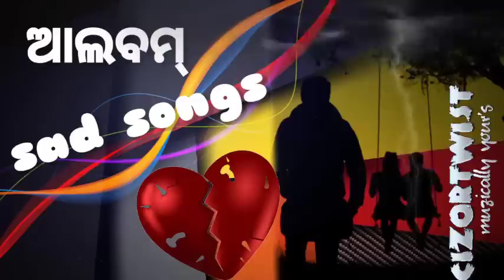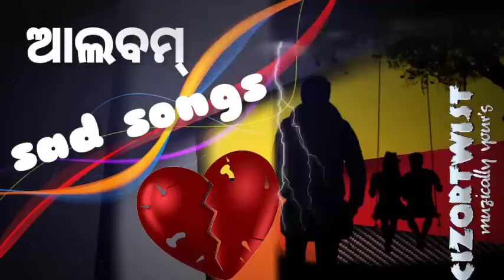𝐎𝐝𝐢𝐚 𝐚𝐥𝐛𝐮𝐦 𝐬𝐚𝐝 𝐬𝐨𝐧𝐠💔_𝐚𝐥𝐥 𝐭𝐢𝐦𝐞 𝐡𝐢𝐭 𝐨𝐥𝐝 𝐚𝐥𝐛𝐮𝐦 𝐬𝐨𝐧𝐠_𝐝𝐡𝐨𝐤𝐚 𝐬𝐨𝐧𝐠_𝐛𝐫𝐨𝐤𝐞𝐧 💔𝐡𝐞𝐚𝐫𝐭💔 𝐬𝐨𝐧𝐠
𝐎𝐝𝐢𝐚𝐚𝐥𝐛𝐮𝐦𝐬𝐚𝐝𝐬𝐨𝐧𝐠💔_𝐚𝐥𝐥 𝐭𝐢𝐦𝐞 𝐡𝐢𝐭 𝐨𝐥𝐝 𝐚𝐥𝐛𝐮𝐦 𝐬𝐨𝐧𝐠_𝐝𝐡𝐨𝐤𝐚 𝐬𝐨𝐧𝐠_𝐛𝐫𝐨𝐤𝐞𝐧 💔𝐡𝐞𝐚𝐫𝐭💔 𝐬𝐨𝐧𝐠

"FURLA"WOMEN'S WATCH
Best Mobiles & Accessories
Boat Rockerz Headset 425
DEALS ON FRAGRANCE
Adjustable Laptop Stand with phone stand
Best Pendrive
Laptop Bag

Head phone
Smart Watches
Electronic Products

𝐎𝐧 𝐞𝐚𝐫 𝐇𝐞𝐚𝐝𝐬𝐞𝐭
𝐎𝐯𝐞𝐫-𝐞𝐚𝐫 𝐇𝐞𝐚𝐝𝐩𝐡𝐨𝐧𝐞𝐬
𝐁𝐥𝐮𝐞𝐭𝐨𝐨𝐭𝐡 𝐬𝐩𝐞𝐚𝐤𝐞𝐫
𝐒𝐨𝐮𝐧𝐝𝐛𝐚𝐫 𝐒𝐩𝐞𝐚𝐤𝐞𝐫𝐬
𝐁𝐞𝐬𝐭 𝐒𝐦𝐚𝐫𝐭𝐩𝐡𝐨𝐧𝐞
Best 5G Mobiles
Best Smartphones under Rs 10000
Best Smart phones under  Rs20000
Best Smartphones above Rs20000
𝗠𝗼𝗯𝗶𝗹𝗲 𝗮𝗰𝗰𝗲𝘀𝗼𝗿𝗶𝗲𝘀
𝐁𝐞𝐬𝐭 𝐋𝐚𝐩𝐭𝐨𝐩
𝐁𝐞𝐬𝐭 𝐀𝐥𝐥 𝐢𝐧 𝐨𝐧𝐞 𝐏𝐂
𝐁𝐞𝐬𝐭 𝐄𝐱𝐭𝐞𝐫𝐧𝐚𝐥 𝐇𝐚𝐫𝐝 𝐝𝐢𝐬𝐤
𝐁𝐞𝐬𝐭 𝐓𝐚𝐛𝐥𝐞𝐭𝐬
𝐁𝐞𝐬𝐭 𝐊𝐞𝐲𝐛𝐨𝐚𝐫𝐝
𝐁𝐞𝐬𝐭 𝐌𝐨𝐮𝐬𝐞
𝐁𝐞𝐬𝐭 𝐩𝐨𝐰𝐞𝐫 𝐛𝐚𝐧𝐤
𝐁𝐞𝐬𝐭 𝐁𝐞𝐚𝐫𝐝 𝐓𝐫𝐢𝐦𝐦𝐞𝐫
𝐁𝐞𝐬𝐭 𝐒𝐦𝐚𝐫𝐭 𝐖𝐚𝐭𝐜𝐡
𝐁𝐞𝐬𝐭 𝐃𝐢𝐠𝐢𝐭𝐚𝐥 𝐒𝐋𝐑 𝐜𝐚𝐦𝐞𝐫𝐚
𝐀𝐜𝐭𝐢𝐯𝐢𝐭𝐲 𝐓𝐫𝐚𝐜𝐤𝐞𝐫
𝐁𝐞𝐬𝐭 𝐑𝐨𝐮𝐭𝐞𝐫𝐬
𝐁𝐞𝐬𝐭 𝐇𝐨𝐦𝐞 𝐓𝐡𝐞𝐚𝐭𝐞𝐫 𝐬𝐲𝐬𝐭𝐞𝐦𝐬
𝐁𝐞𝐬𝐭 𝐒𝐦𝐚𝐫𝐭 𝐓𝐞𝐥𝐞𝐯𝐢𝐬𝐢𝐨𝐧
𝐁𝐞𝐬𝐭 𝐖𝐚𝐬𝐡𝐢𝐧𝐠 𝐦𝐚𝐜𝐡𝐢𝐧𝐞𝐬 & 𝐃𝐫𝐲𝐞𝐫𝐬
𝐁𝐞𝐬𝐭 𝐑𝐞𝐟𝐫𝐢𝐠𝐞𝐫𝐚𝐭𝐨𝐫
𝐁𝐞𝐬𝐭 𝐀𝐢𝐫 𝐜𝐨𝐧𝐝𝐢𝐭𝐢𝐨𝐧𝐞𝐫𝐬
𝐁𝐞𝐬𝐭 𝐌𝐢𝐜𝐫𝐨𝐰𝐚𝐯𝐞 𝐨𝐯𝐞𝐧𝐬
𝐁𝐞𝐬𝐭 𝐂𝐡𝐢𝐦𝐧𝐞𝐲𝐬
𝐁𝐞𝐬𝐭 𝐃𝐢𝐬𝐡𝐰𝐚𝐬𝐡𝐞𝐫
𝐌𝐞𝐧'𝐬 𝐂𝐚𝐬𝐮𝐚𝐥 𝐒𝐡𝐨𝐞𝐬
𝐌𝐞𝐧'𝐬 𝐑𝐮𝐧𝐧𝐢𝐧𝐠 𝐒𝐡𝐨𝐞𝐬
𝐌𝐞𝐧'𝐬 𝐒𝐧𝐞𝐚𝐤𝐞𝐫𝐬
𝐖𝐨𝐦𝐞𝐧'𝐬 𝐂𝐚𝐬𝐮𝐚𝐥 𝐬𝐡𝐨𝐞𝐬
𝐖𝐨𝐦𝐞𝐧'𝐬 𝐒𝐩𝐨𝐫𝐭𝐬 𝐒𝐡𝐨𝐞𝐬
𝐖𝐨𝐦𝐞𝐧'𝐬 𝐒𝐧𝐞𝐚𝐤𝐞𝐫𝐬
𝐄𝐗𝐄𝐑𝐂𝐈𝐒𝐄
𝐁𝐞𝐬𝐭 𝐓𝐫𝐞𝐚𝐝𝐦𝐢𝐥𝐥
𝐄𝐱𝐞𝐫𝐜𝐢𝐬𝐞 𝐁𝐢𝐤𝐞
𝐅𝐢𝐭𝐧𝐞𝐬𝐬 𝐀𝐜𝐜𝐞𝐬𝐨𝐫𝐢𝐞𝐬
𝗞𝗶𝘁𝗰𝗵𝗲𝗻 & 𝗯𝗮𝘁𝗵𝗿𝗼𝗼𝗺 𝗳𝗶𝘅𝘁𝘂𝗿𝗲𝘀
𝗛𝗼𝗺𝗲 & 𝗞𝗶𝘁𝗰𝗵𝗲𝗻 𝗔𝗽𝗽𝗹𝗶𝗮𝗻𝗰𝗲𝘀
𝗛𝗲𝗮𝗹𝘁𝗵 & 𝗣𝗲𝗿𝘀𝗼𝗻𝗮𝗹 𝗰𝗮𝗿𝗲
𝗔𝗺𝗮𝘇𝗼𝗻 𝘄𝗮𝘁𝗰𝗵 𝗰𝗼𝗹𝗹𝗲𝗰𝘁𝗶𝗼𝗻
𝗔𝗺𝗮𝘇𝗼𝗻 𝘄𝗲𝗮𝗿𝗮𝗯𝗹𝗲 𝗳𝗶𝘁𝗻𝗲𝘀𝘀 𝗽𝗿𝗼𝗱𝘂𝗰𝘁𝘀
𝗖𝗮𝗿 & 𝗺𝗼𝘁𝗼𝗿𝗯𝗶𝗸𝗲 𝗮𝗰𝗰𝗲𝘀𝗼𝗿𝗶𝗲𝘀
𝗕𝗮𝗯𝘆 𝗽𝗿𝗼𝗱𝘂𝗰𝘁𝘀